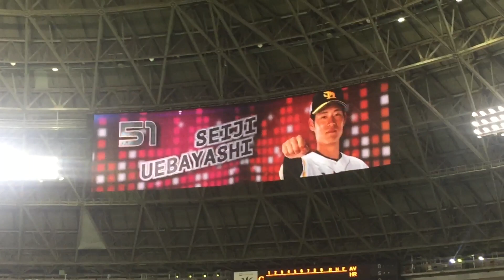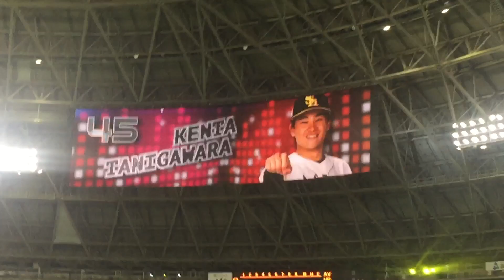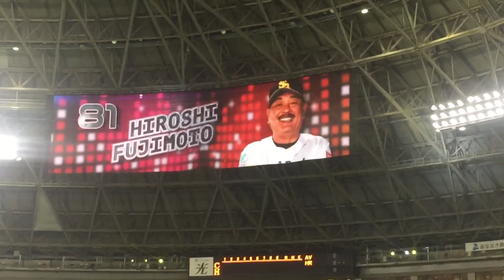2023年3月5日オープン戦 ソフトバンクスタメン発表 福岡PayPayドーム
1(中)上林
2(遊)今宮
3(指)柳田
4(左)ホーキンス
5(三)栗原
6(右)柳町
7(一)リチャード
8(二)ガルビス
9(捕)谷川原
(投)東浜